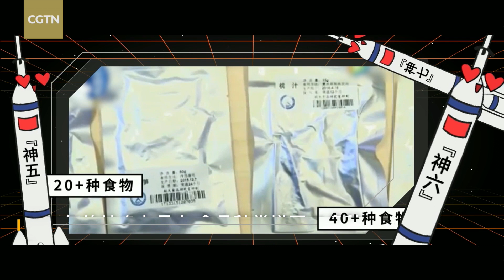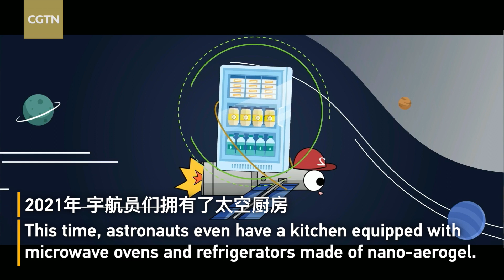A bite of China's space station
The Tianzhou-2 cargo spacecraft brought more than 120 kinds of space food to astronauts in China's space station at the end of May. What will they eat over the next three months in space? From fish-flavored shredded pork to kung pao chicken, what's on the menu for Chinese astronauts? Let's check it out!